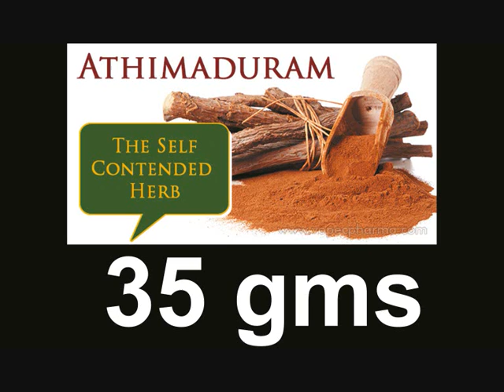How to control Ear pain